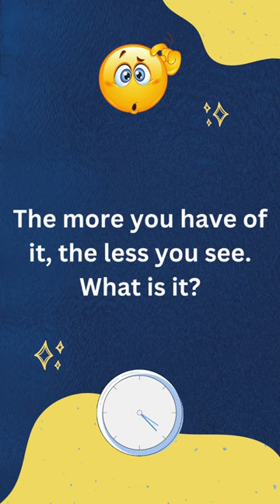RIDDLE # 010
Get ready to have a great time with my collection of funny and riddle shorts that will keep you entertained and guessing.
My videos are perfect for anyone looking to take a break from their busy day and have a good laugh or challenge their mind with some tricky riddles. From puns and jokes to brain teasers and logic puzzles, there's something for everyone here.
Whether you're a fan of short-form content or just looking for a quick pick-me-up, my channel has got you covered. So sit back, relax, and enjoy the show as I bring you the best in humor and problem-solving.